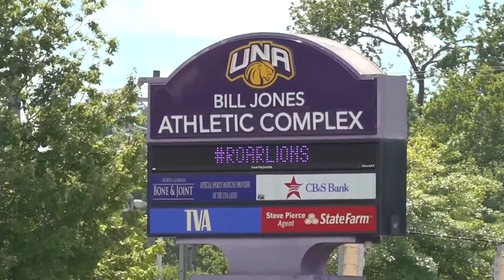UNA fall sports media day introduces revamped brand ahead of new school year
New coaches were introduced, facility renovation updates were reported and more at the annual event in Florence.